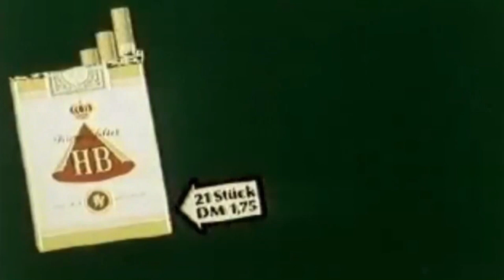Ruth Händel - Meine letzte Zigarette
Viel Spaß und mit den besten Vorsätzen grüßt Euch Euer Wolfgang